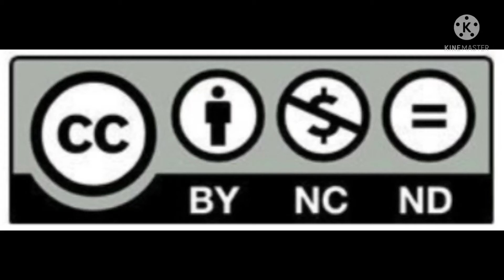56.치마에 장미 그리기Painting on skirt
치마에 장미를 그리는 과정입니다